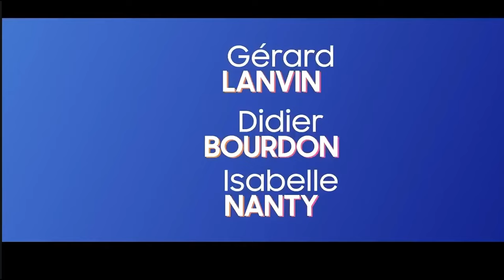4 НУЛЯ Трейлер (2024) Поль Погба, Дидье Бурдон, комедия